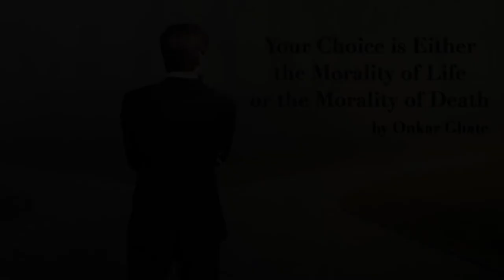"Your Choice Is Either the Morality of Life or the Morality of Death" by Onkar Ghate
A Study of Galt's Speech - Lesson 5 of 5

A Study of Galt's Speech -- part 5: Your Choice Is Either the Morality of Life or the Morality of Death

Onkar Ghate’s analysis of the third and final part of John Galt’s speech from Atlas Shrugged.